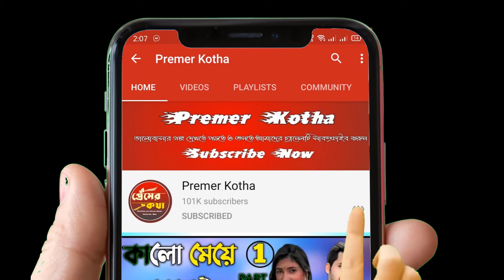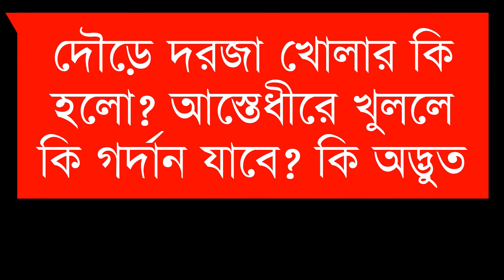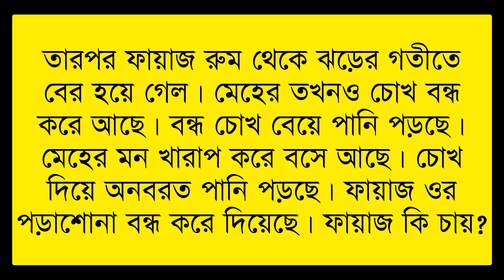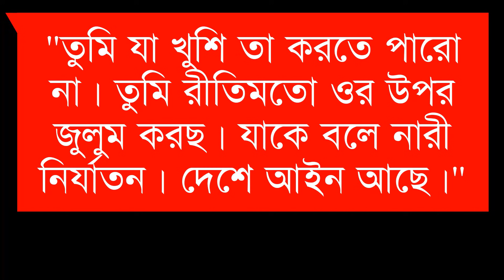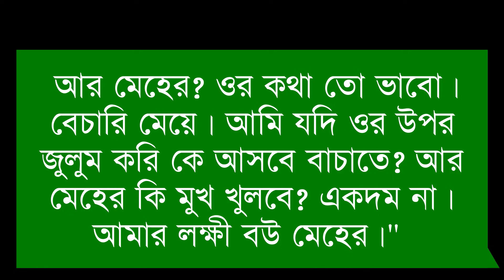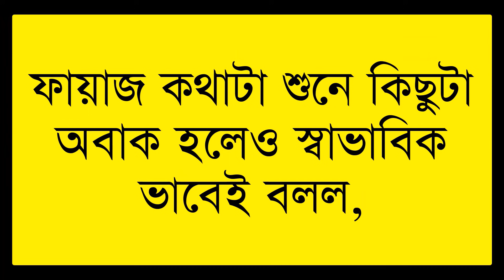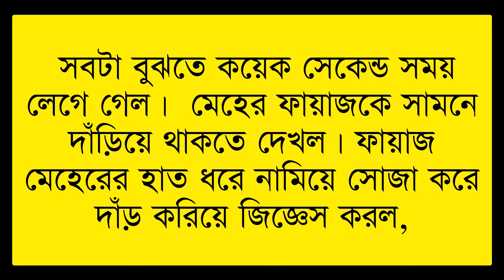কলেজের মেয়ে যখন বড়লোকের বউ||Part-3||Cute Love Story||Ft:Shonalikar&Ashik&Hasnain&|| Premer Kotha